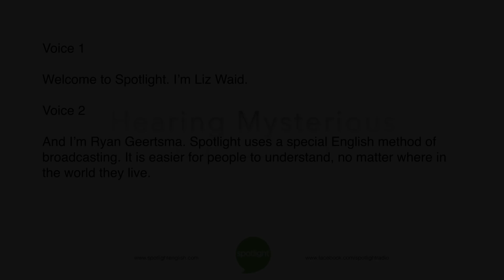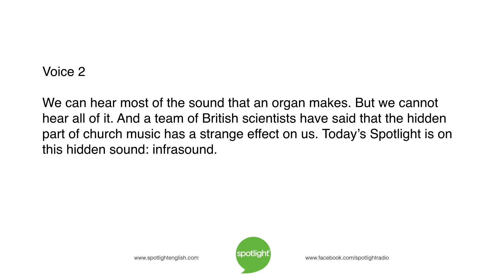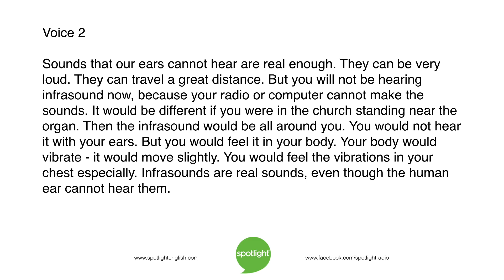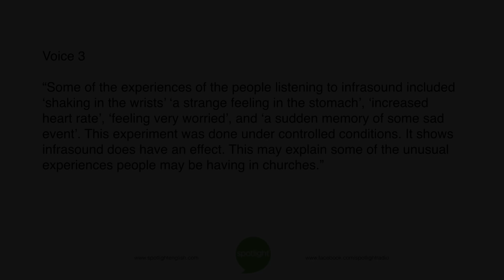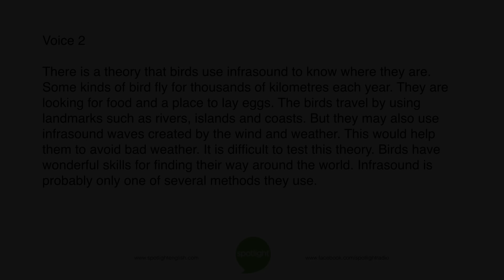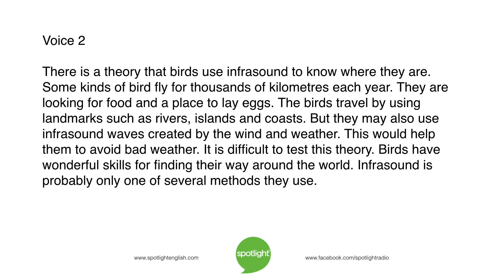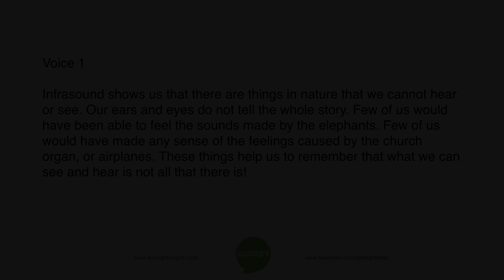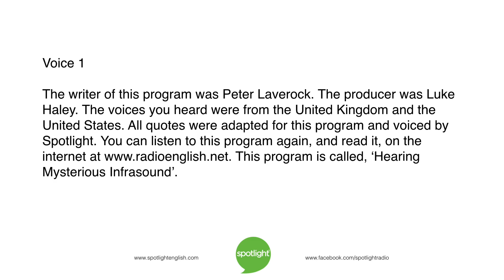Hearing Mysterious Infrasound | practice English with Spotlight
Infrasounds are the very low frequency sounds made by such things as church organs, airplanes, and earthquakes. Liz Waid and Ryan Geertsma explain what infrasound is and the effects it has.